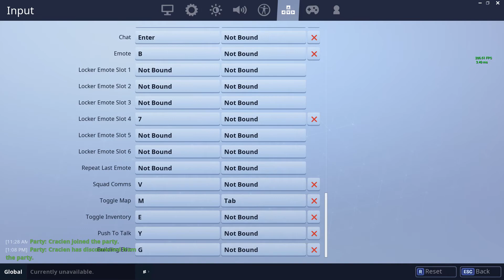I HIT TWO TRICKSHOTS! (Fortnite BR Highlights)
◄ Credits  ►
● AVI : @ChaosPSD
● Banner : @ChaosPSD
● Intro : MxsterFX

● Milkoi - Blossom